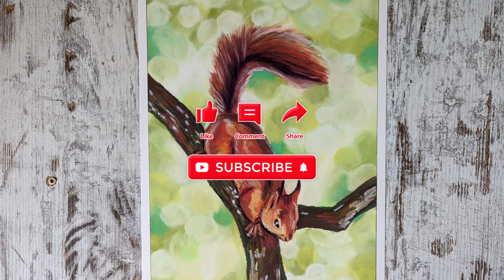Drawing a squirrel with Oil pastel ~ Bokeh Background | #44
A squirrel on a hot sunny day climbing the trees.

After being sick on and off for a entire month and not being able to draw as much, and then the weather being too hot to draw didn't help either.
I made this drawing two nights ago, sorry about the white balance, it's never a good idea to record a drawing in the night. But I was awake, and it wasn't too hot to draw by then so I took the opportunity to draw! I hope you will like it :D